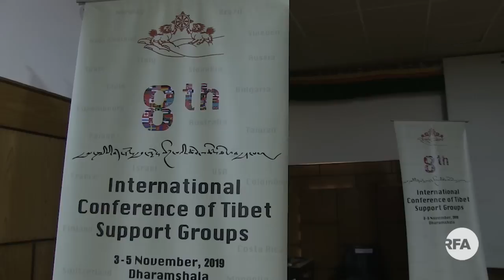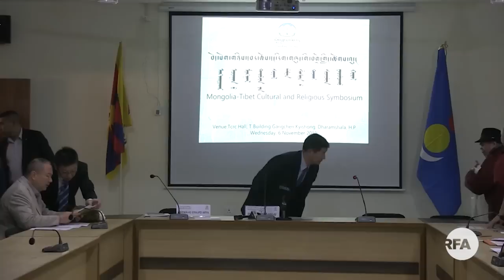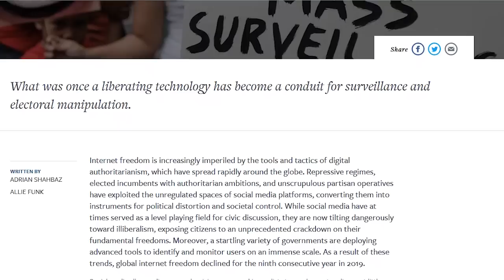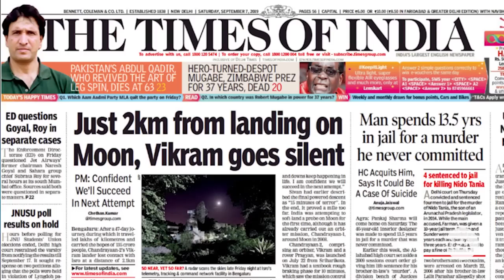བརྙན་འཕྲིན་གསར་འགྱུར། ༢༠༡༩།༡༡།༧ RFA Tibetan TV News - November 7, 2019 Anchor: Tashi Wangchuk